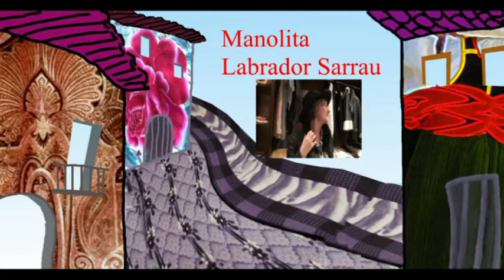LA NOSTRA ROBA NUESTRA INDUMENTARIA Nº 3 LOS PEINADOS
INDUMENTARIA